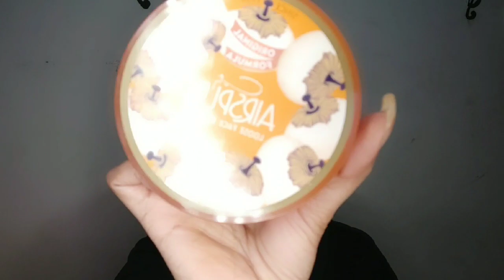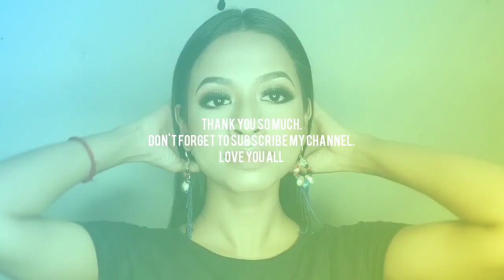longlasting makeup base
Products used : @rimmellondonus stay matte primer
@morphebrushes eye shadow palette
@flormar.bd  twilight eye shadow palette,highlight,
@lakmeindia eyeliner,
@goldenroseofficial defined lashes maxim eyes mascara
@dress.and.ornaments_bd eyelash
@airspunofficial loose face powder
@hudabeautyshop lipstick
@rimmellondonus setting spray